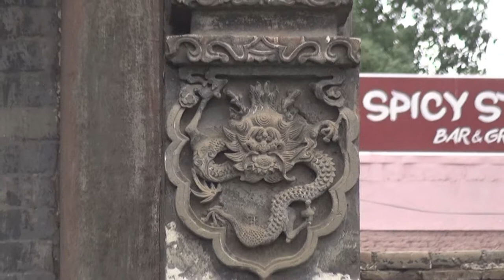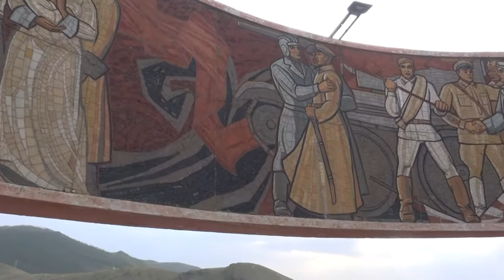Mongolia - Ulan Baatar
0:00 flight to Mongolia; 1:55 Chinggis Square; 3:30 Gandan Monastery; 4:38 Choijin Lama Temple; 7:47 Winter Palace of the Bogd Khan; 9:07 Zaisan Memorial
Mongolian music: 0:00 Hosbajar, Guujguul morin; 4:40 Tuvan Throat